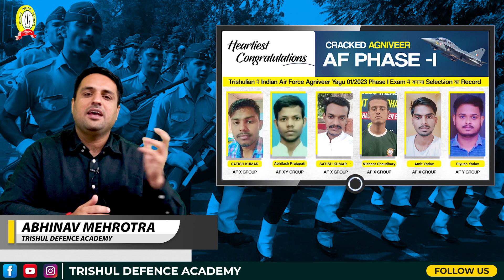Indian Airforce Agniveer Vayu Intake 02/2023 Notification Out | Age Limit, Online Form & Exam Date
Indian Airforce Agniveer Vayu Intake 02/2023 Notification Out  | Age Limit, Online Form & Exam Date | Indian Airforce Recruitment 02/2023 Notification Out  | Indian Airforce Agniveer Vayu intake 02/2023 Notification Out | Eligibility Criteria, Age Limit | Breaking News | Indian Air force | Online form notification | Agniveer Vayu intake 02/2023 Online Form Dates

Join Indian Airforce has released the advertisement of recruitment to the post of Agniveer Vayu Intake 02/2023 Recruitment. All the candidates who want to apply in this Airforce Agniveer New Recruitment can apply online from 17/03/2023 to 31/03/2023. See advertisement for other recruitment related information like syllabus, qualification, age limit, CBT Exam, selection procedure.

IMPORTANT DATES :
Application Begin : 17/03/2023
Last Date for Apply Online : 31/03/2023
Exam Date : 20 May 2023

AGE LIMIT :
Minimum Age : 17.5 Years
Maximum Age : 21 Years
Age Between : 26/12/2002 to 26/06/2006

Trishul Defence Academy is one of the premier Defence Coaching academies in India. Runs With The inspiration of Late Wing Commander Anoop Mehrotra (Ex NDA/Ex GTO), It is the best institute for the preparation of Defence Exams like NDA, CDS, MNS, AF X & Y, AFCAT, NAVY AA/SSR/MR, INET, ES, UES, IMA, OTA, JAG, SSC(Tech), JAG, Logistics, Various Service Entries and ICG.

Trishul Defence Academy was established by Wing Commander Anoop Mehrotra (Ex NDA/Ex GTO), Who had Served The Nation From 2004 to 2021 by Giving Excellent Results. The Candidates are Trained Under The Supervision of Ex-Service Men and Retired Armed Force Officers. Trishul Defence Academy has A Record of a 100% Selection Rate in the PABT/Computerized Pilot Testing System (CPTS).